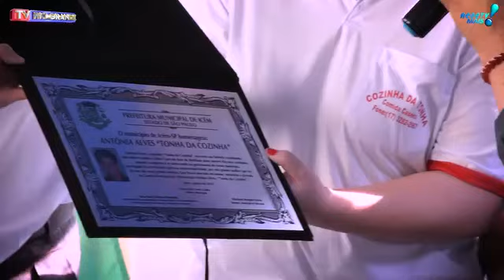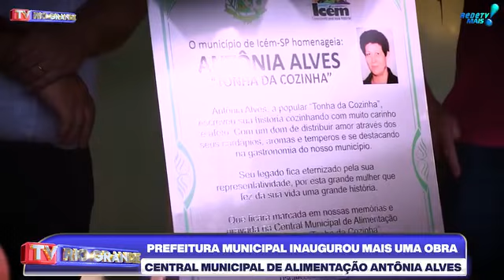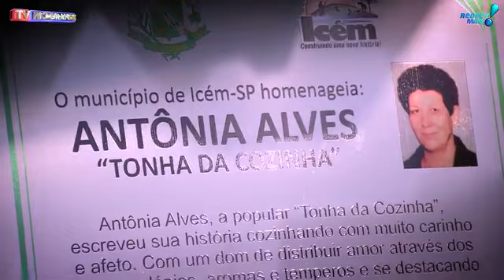Governo Oscar Luiz inaugura mais uma obra, a Central Municipal de Alimentação Antônia Alves